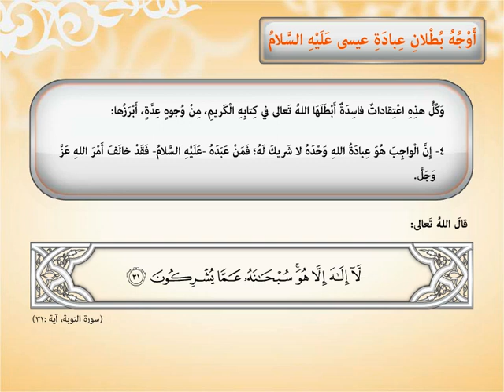بطلان عبادة الأنبياء عليهم السلام